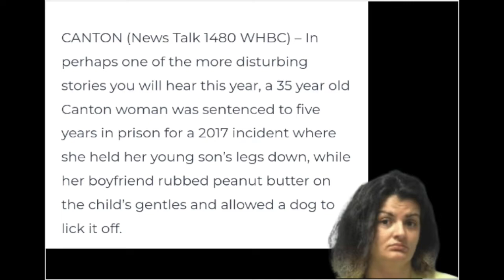Canton Woman Only Gets 5 yrs For Letting Dog Lick Peanut Butter Off Of Child's Gentles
5 years is not enough time for this charge